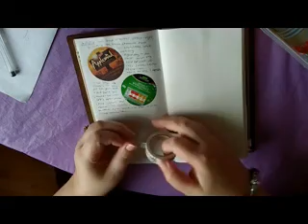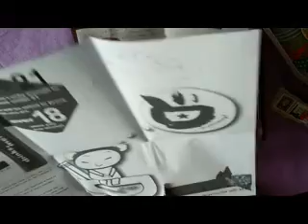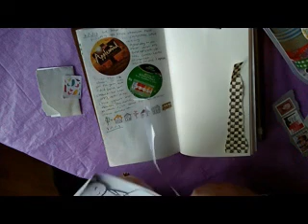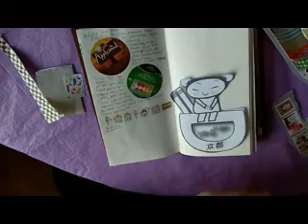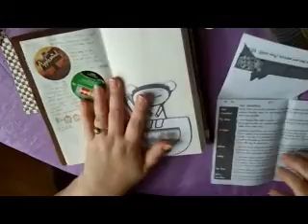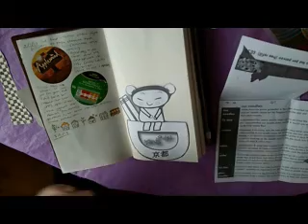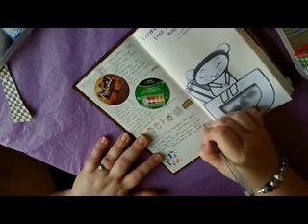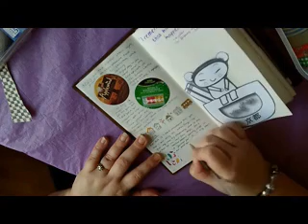Midori Traveler's Notebook journaling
MTN journaling.